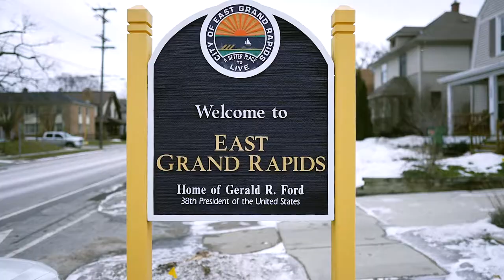High School Hockey Hype Video - East Grand Rapids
Playoff promo video for East Grand Rapids boys hockey